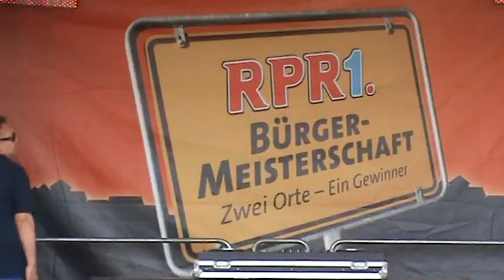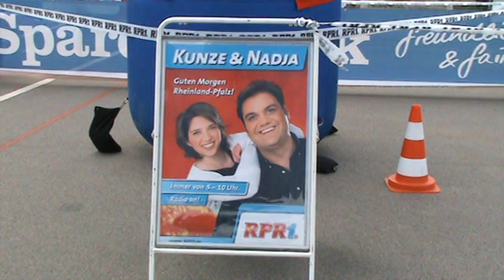RPR 1 Erster Teil